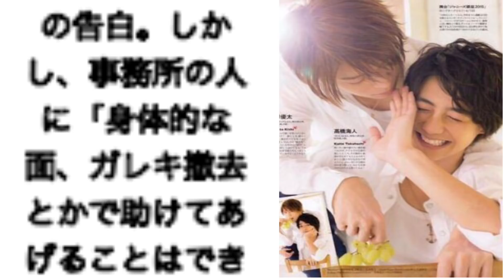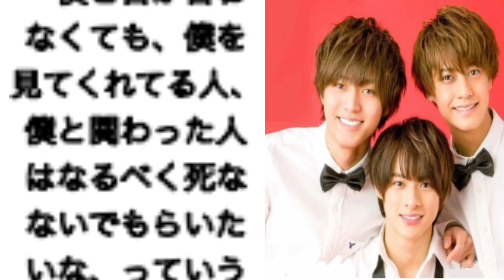平野紫耀『全てを語る‼︎悲しすぎる真実も。。。』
ジャニーズを辞める事も視野に入れていた⁇